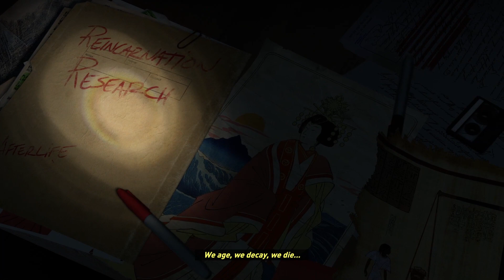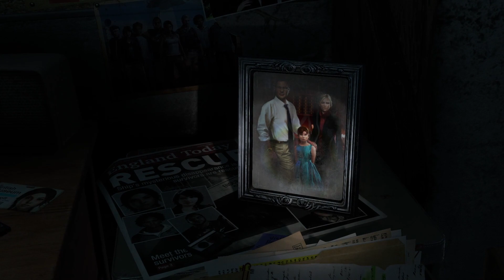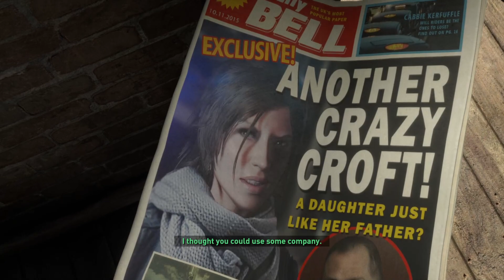Rise of the Tomb Raider PART 1 PC GAMEPLAY WALKTHROUGH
In this exciting video, we unveil the epic journey of "Rise of the Tomb Raider." Join us as we delve into the gripping storyline and breathtaking gameplay of this highly acclaimed action-adventure game.

Rise of the Tomb Raider: 20 Year Celebration includes the base game and Season Pass featuring all-new content. Explore Croft Manor in the new “Blood Ties” story, then defend it against a zombie invasion in “Lara’s Nightmare”.